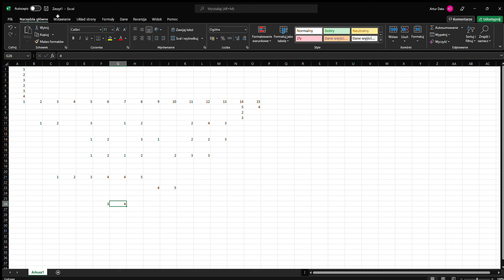MS Excel lag problem